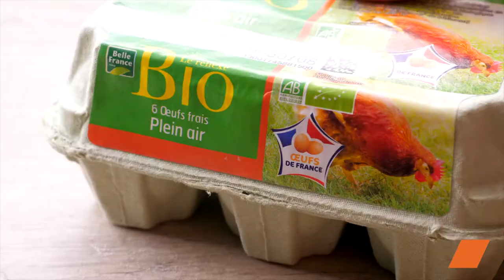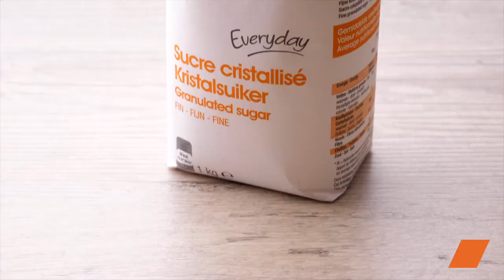🍪 Cookie Géant Fourré au Chocolat Fondant - Recette Facile et Délicieuse 🍫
Désormais, se limiter à un seul Cookie sera possible ! 🍪
On adore cette version XXL pour son coeur fondant tout aussi imposant 😛 A savourer seul ou à plusieurs 🍽️

🎥 Découvrez notre incroyable recette de cookie géant fourré au chocolat fondant ! Ce dessert gourmand et fondant est parfait pour épater vos invités ou pour vous faire plaisir. Suivez nos étapes simples et nos astuces pour réaliser ce délice chez vous. 🥰

Ingrédients :
🧈 300 g de beurre
🍯 225 g de sucre de canne brun
🥚 2 œufs
🥄 1 c. à café de bicarbonate de soude alimentaire
🍫 300 g de pépites en chocolat
🍫 200 g de chocolat pâtissier
🧈 180 g de beurre (pour le fourrage)
🌾 150 g de farine (pour le fourrage)

Dites-nous en commentaire vos impressions et vos variantes préférées de cette recette ! 🍪❤️